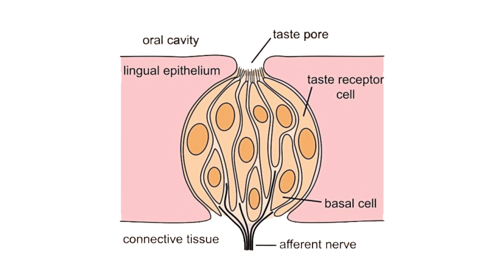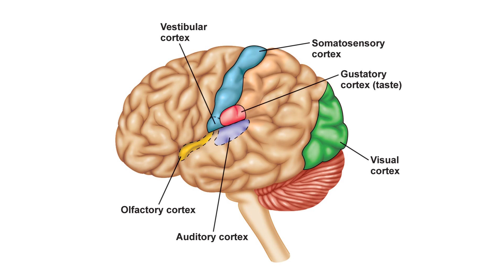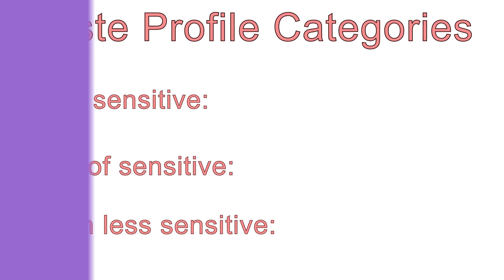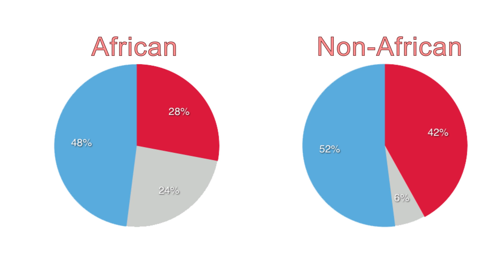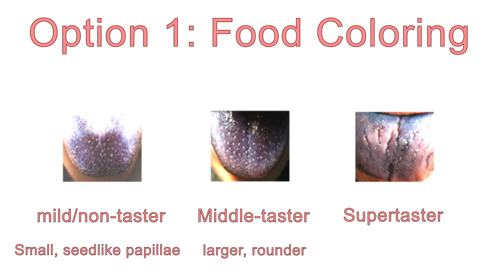Why Do We Taste Things Differently?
Why Do We Taste Things Differently? – Second Thought

Every wonder why you hate coffee but most of your friends love it? Have a thing for pickles and olives and don’t understand why other people hate them? Why do different people taste things differently? Watch to find out the main factors behind our unique taste profiles!